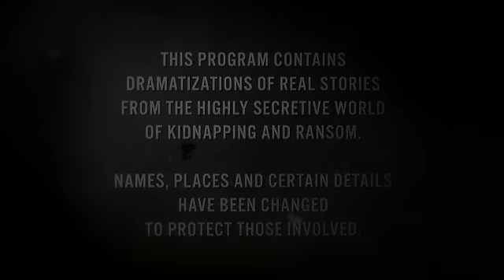Kidnap & Rescue - A Mother's Worst Nightmare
On Christmas Day 2005, a mother's worst nightmare comes true when she leaves her 2-year-old daughter outside for mere minutes and returns to find nothing but a car speeding away.